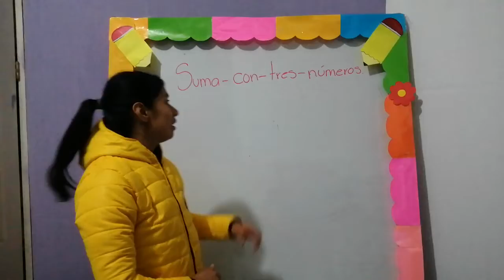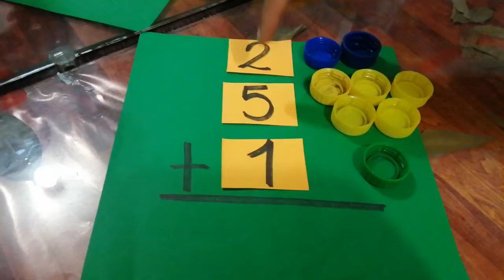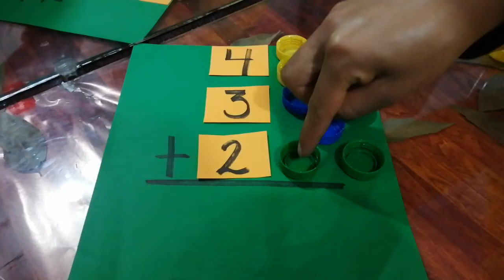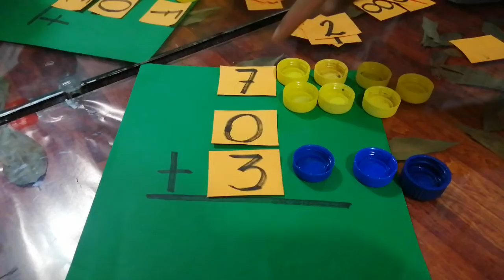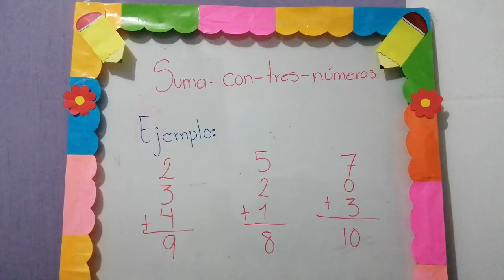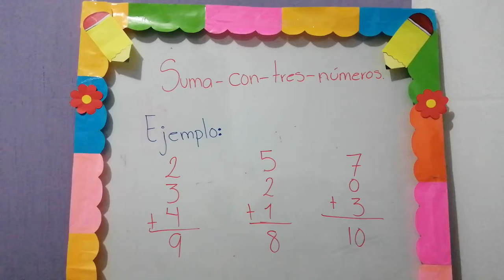Primero A - Matemática - clase 20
Clase número 19 del curso de matemática para estudiantes de primero primaria, cualquier duda puede ser consultada en los comentarios o en el grupo de whatsapp.